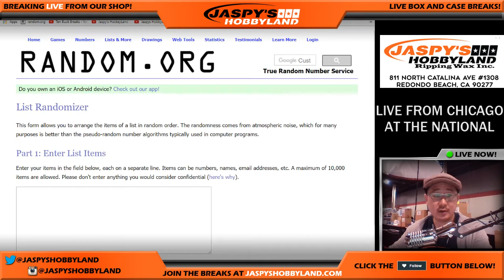NSCC CHICAGO - Stadium Club Random Division #8 - Break credit giveaway!